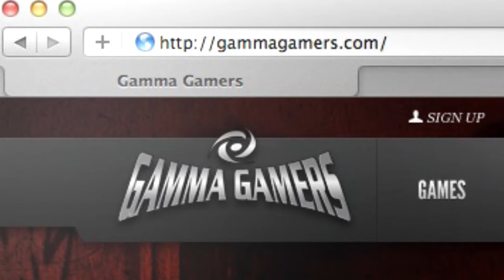Halo 4 Gameplay + Community Questions w/ Bravo & BesT MaN! - Episode 1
You asked some questions about Halo 4, we answer them for you. More episodes coming this week!